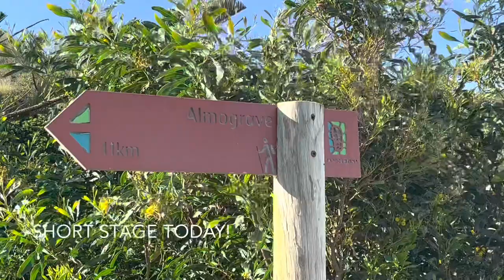I found my walking stick! Day 2 on the Rota Vicentina/Fisherman’s Trail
Rota Vicentina/Fisherman’s Trail, Day 2: Vila Nova de Milfontes to Almograve, 12km

A ferry ride, a stick!, my toes in the sand, a room of my own, sunset on the beach… do walking days get much better than this?

A big thank you to all of my current patrons, your support continues to mean so much to me! And if you’re thinking about joining our group there… come on over! 😊